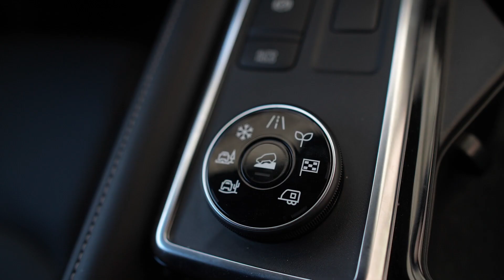Presentación del nuevo Nissan Pathfinder 2023 para el mercado de Ecuador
Regresa a Ecuador Nissan Pathfinder, icónico modelo de la marca japonesa, con una configuración de hasta para 8 pasajeros y cargado de tecnología y conectividad:
Conócelo en AUTO Magazine, tu revista digital de la Industria Automotriz, deportes, servicios y actividades afines, desde 2004,. También nos encuentras en: